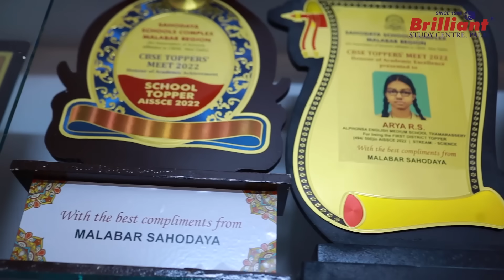NEET 2023 RESULT PUBLISHED | Congratulations | Arya R S | Kerala 1| AIR 23 | Score 711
The NTA published the NEET 2023 examination results.
Meet the NEET 2023 Topper from Brilliant Study Centre, Arya R. S, who got a score of 711. She was a student from our online NEET Repeaters Batch. Our team visited her home to celebrate the achievement and here we are sharing the success celebration with all our viewers.
Congratulations, Arya, on your achievement.